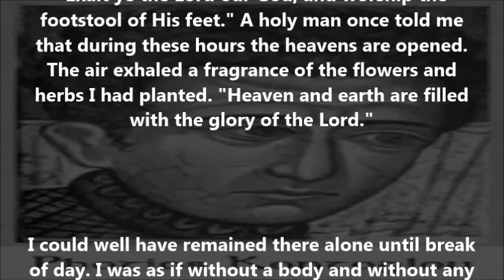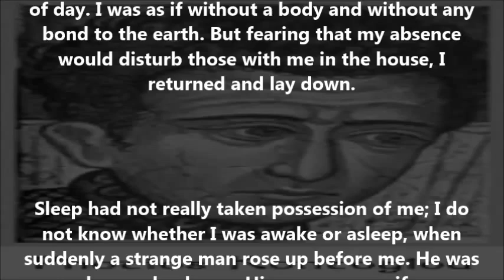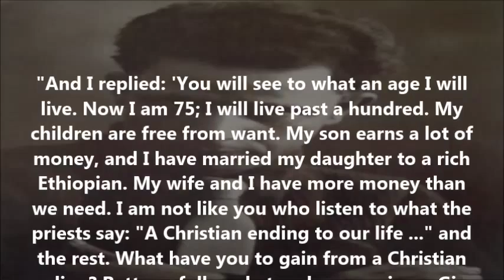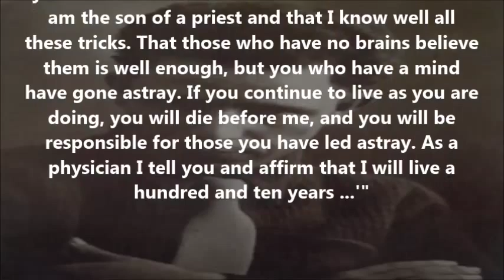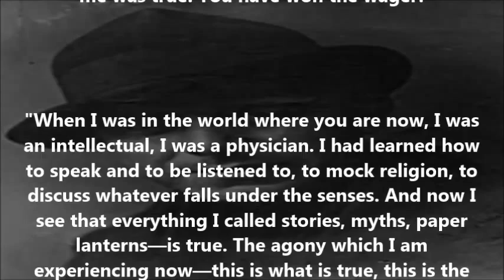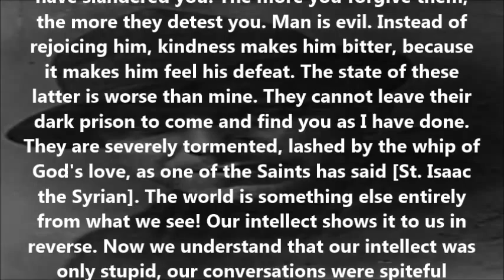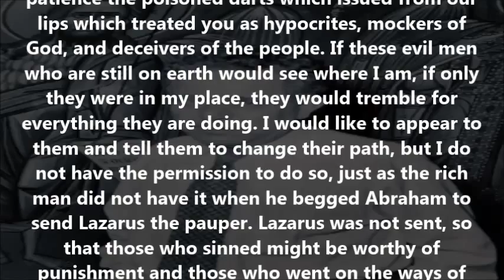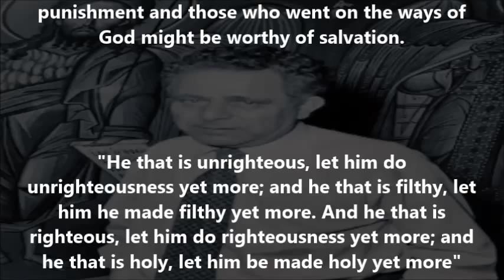The Great Wager Between Believers and Unbelievers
(by Photis Kontoglou)